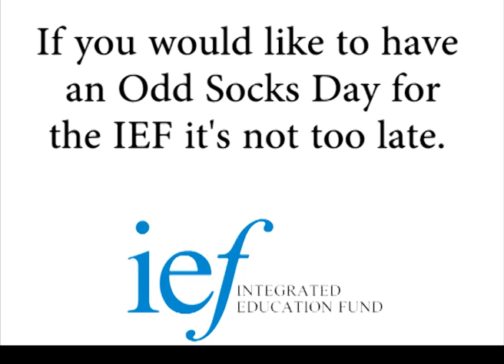IEF Odd Socks Appeal 2015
The Integrated Education Fund is launching a new campaign that we hope integrated schools will get fully behind. This year we would like to encourage schools to toe the line and participate in an ‘Odd Socks Day’ where students and staff wear odd coloured socks and donate £1 to the Integrated Education Fund.